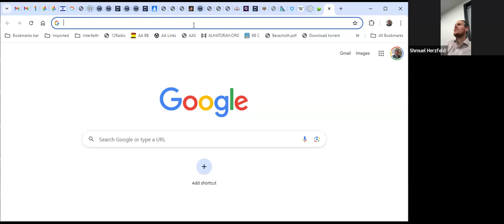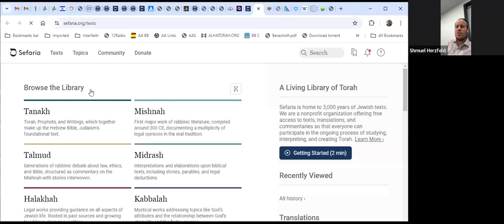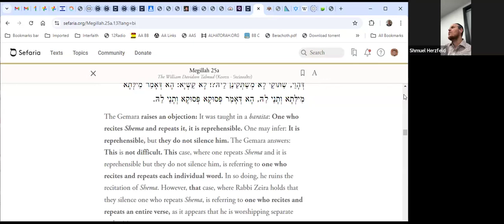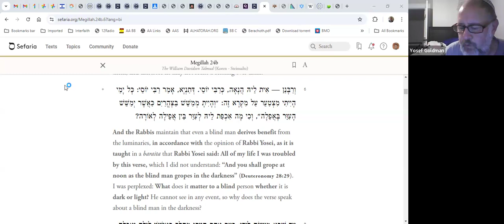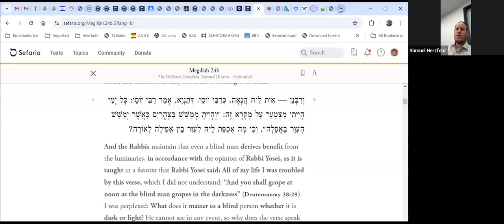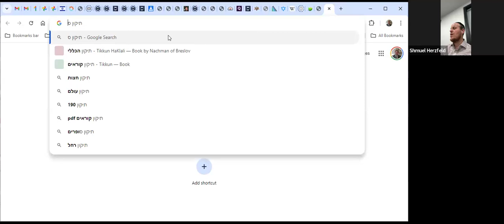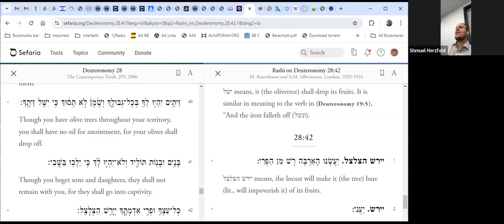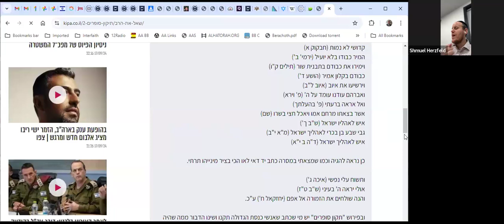Rashi Ki Tavi 5784 (2)